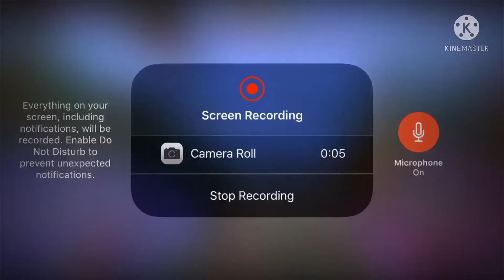Last video ever 😰😭